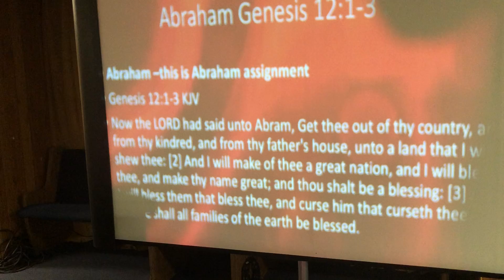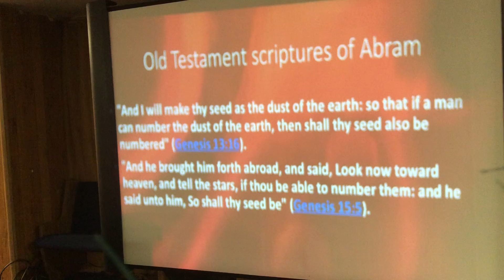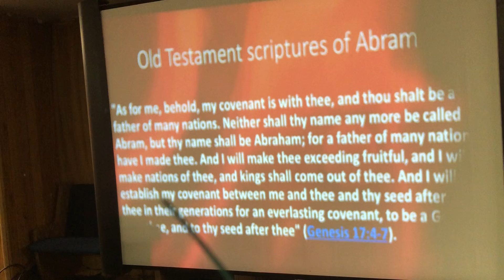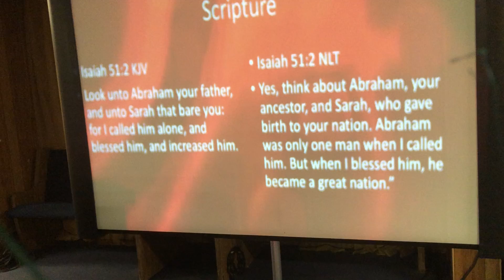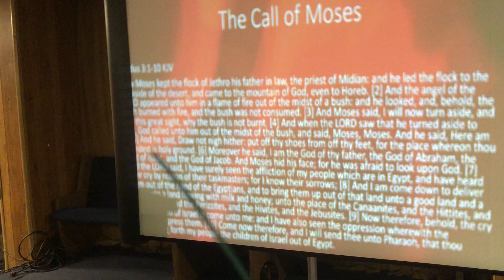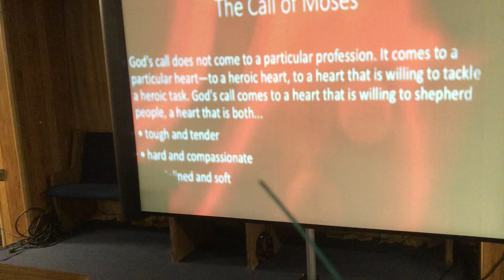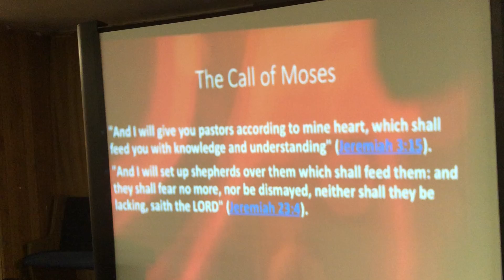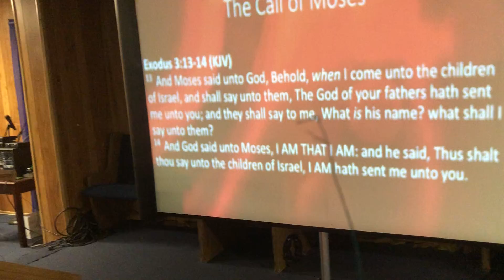BC051822 Suffragan Bishop Phillip Porter Subject:What’s your Assignment.